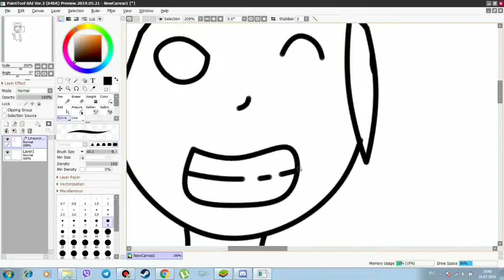СПИД АРТ ХУМАНИЗАЦИЯ ПАНДИ ЗА 20 МИНУТ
СПИД-АРТ ХУМАНИЗАЦИЯ КРОША ЗА 20 МИНУТ.
Мой Инстаграм - там все выходит быстрее,